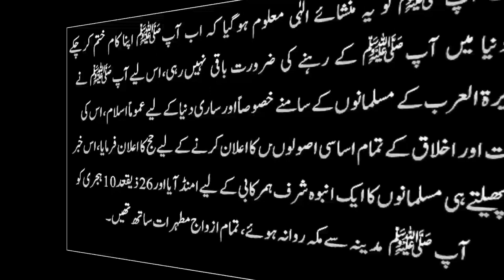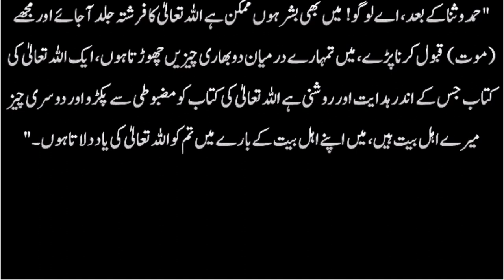Khutbah Huja tulvida Complete || خطبہ احجۃ الوداع مکمل || Tareekh Islam (Part 29)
Khutba Huja tulvida Complete || خطبہ احجۃ الوداع مکمل || Tareekh Islam (Part 29)